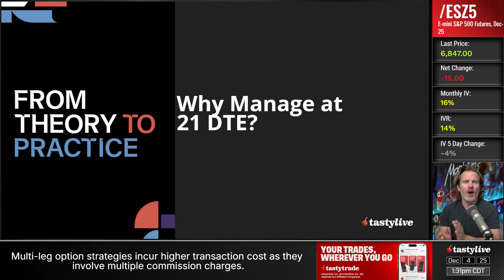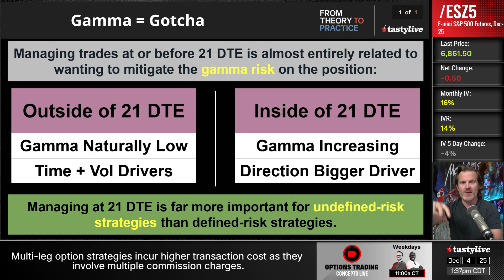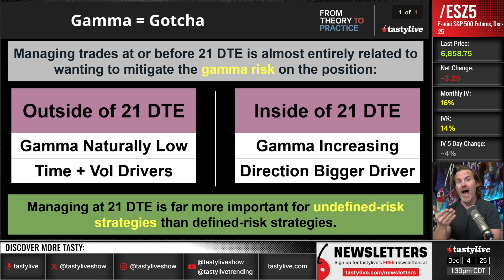Why We Manage at 21 DTE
Why does Tastytrade keep talking about getting into trades at forty five days to expiration and getting out at twenty one days to go? In this video Jim breaks down the real reason behind that timing, focusing on gamma risk and how it changes as options get closer to expiration.

You will see why short premium traders want to lean on time decay and volatility instead of pure direction, how gamma accelerates your delta as expiration approaches, and why undefined risk trades like short puts and short strangles are much more sensitive to that effect than defined risk spreads and iron condors. If you sell options and you are holding positions inside twenty one days to expiration, this explanation of gamma risk and the tasty style exit at twenty one days is must know risk management.

Chapters
00:00 - Why Tastytrade Enters At 45 DTE And Exits At 21 DTE
00:38 - Three Ways Options Traders Make Money
01:14 - Short Gamma Explained In Plain Language
02:10 - Delta Versus Gamma And Directional Exposure
03:04 - How Time To Expiration Changes Gamma Risk
04:10 - Why Results Are Better Between 45 And 21 DTE
05:22 - Undefined Risk Versus Defined Risk Near Expiration
06:20 - Final Takeaways On Managing At 21 Days To Go

tastylive content is created, produced, and provided solely by tastylive, Inc. (“tastylive”) and is for informational and educational purposes only. It is not, nor is it intended to be, trading or investment advice or a recommendation that any security, futures contract, digital asset, other product, transaction, or investment strategy is suitable for any person. Trading securities, futures products, and digital assets involve risk and may result in a loss greater than the original amount invested. Investment information provided may not be appropriate for all investors and is provided without respect to individual investor financial sophistication, financial situation, investing time horizon or risk tolerance. Options, futures, and futures options are not suitable for all investors. Prior to trading securities, options, futures, or futures options, please read all applicable risk disclosures, including, but not limited to, the Characteristics and Risks of Standardized Options Disclosure and the Futures and Exchange Traded Options Risk Disclosure Statement found